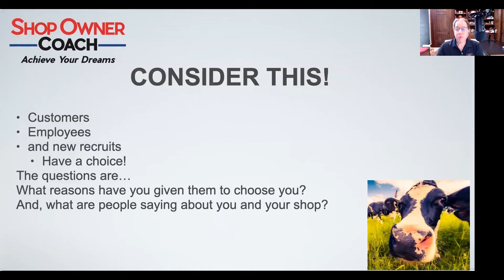Consider These Purple Cow Factors for Your Shop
Vic Tarasik, Founder & Managing Partner of Shop Owner Coach, outlines the purple cow factors that will help your auto repair shop stand out.

AutoLeap is the #1 auto shop management software for small & medium shops. Our software helps you organize your auto shop's operations. From scheduling jobs and managing technicians to conducting digital inspections and invoicing your customers.